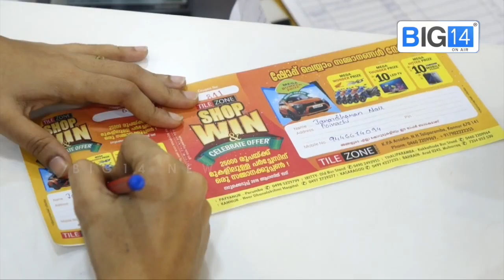K Surendran കേസിൽ നിന്ന് പിന്മാറുന്നു Manjeshwaram ഇനി ഉപതിരഞ്ഞെടുപ്പിലേക്ക്